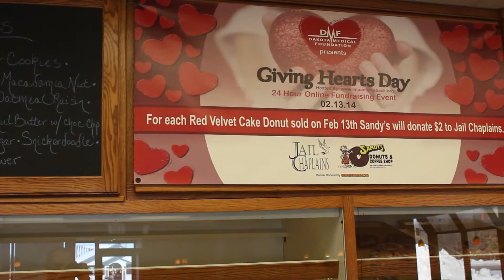GHD Video (Short Version)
Jail Chaplains Giving Hearts Day 2014 Video

James Williams shares what God has done in his life and what role the Jail Chaplains played in his redemption story.